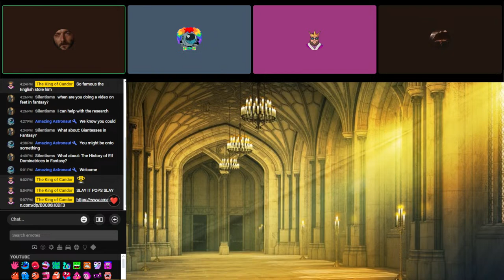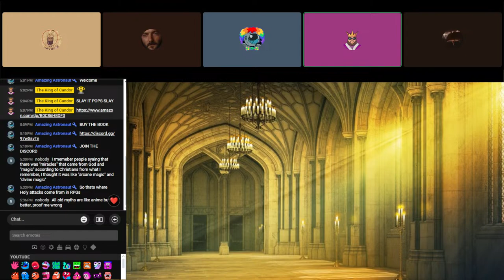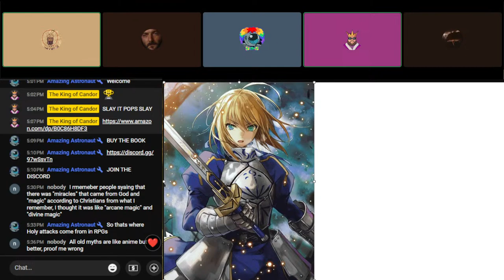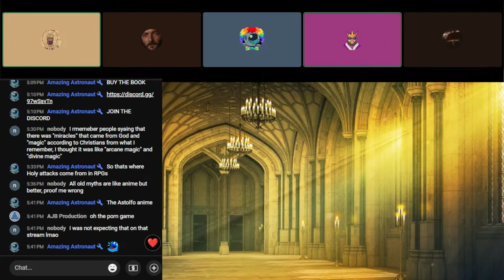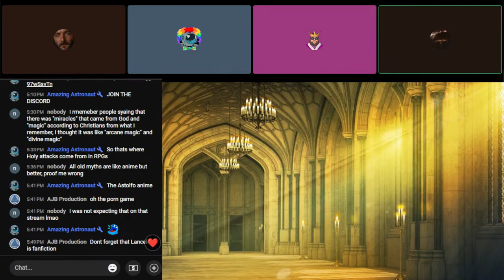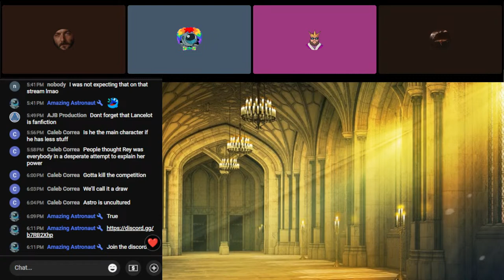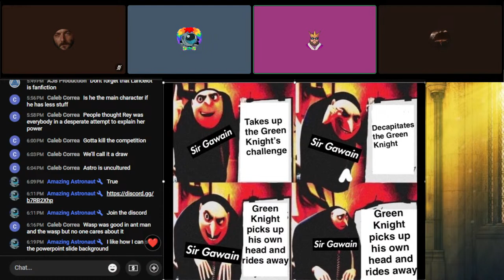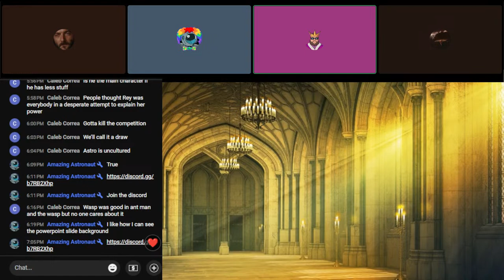Episode 5: King Arthur in Fantasy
In this episode we talk about King Arthur and his impact on fantasy, I will also be announcing the Book Club and our first book for it. This will be the first of many on the King Arthur in Fantasy series.